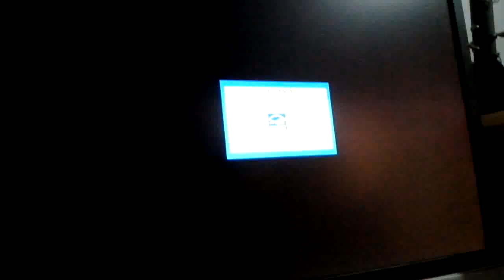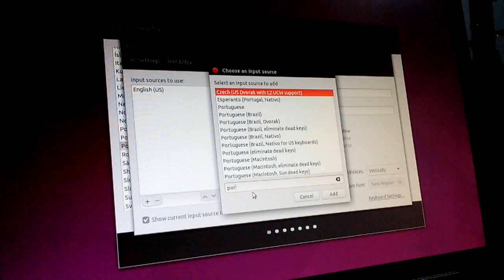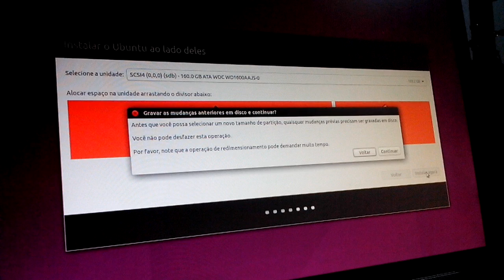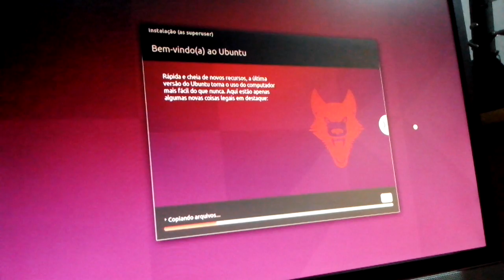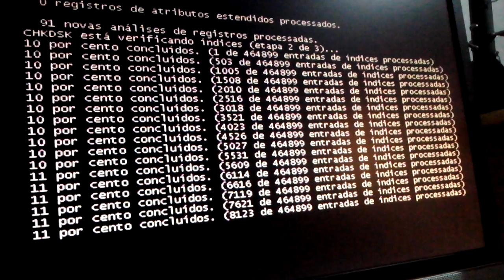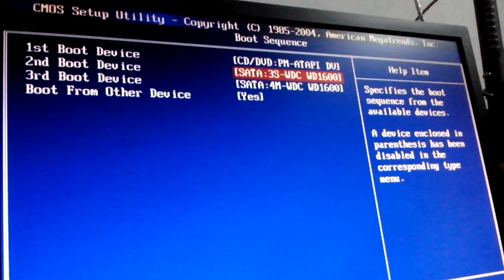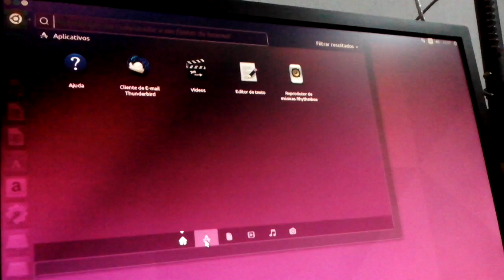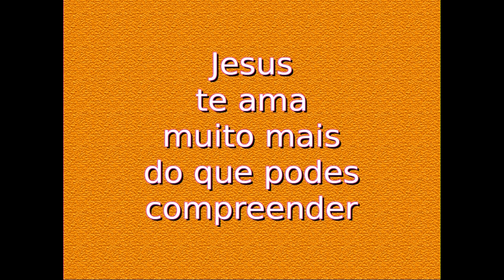Como Instalar o Linux Ubuntu 15.10 ao Lado do Windows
Este vídeo ensina como instalar o Linux Ubuntu 15.10 no mesmo disco rígido do Windows, preservando os dois sistemas operacionais, podendo-se assim, posteriormente, inicializar o computador escolhendo qual sistema se utilizará: Linux ou Windows. Ainda, a instalação preservou um sistema operacional Debian que estava instalado num outro HD do mesmo microcomputador.